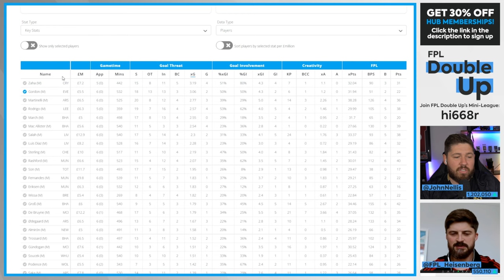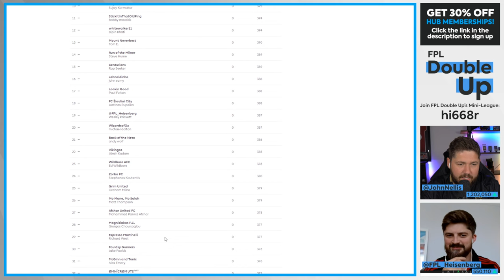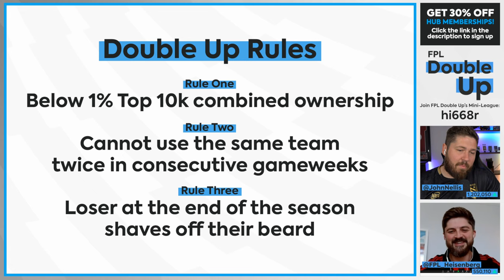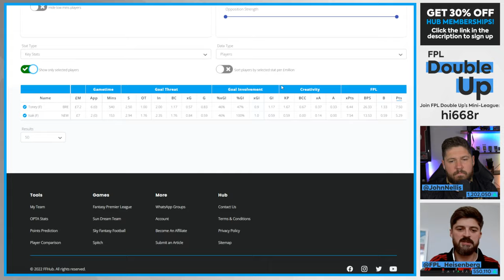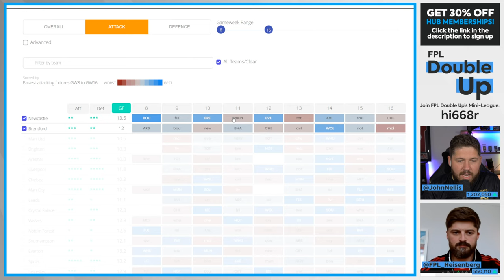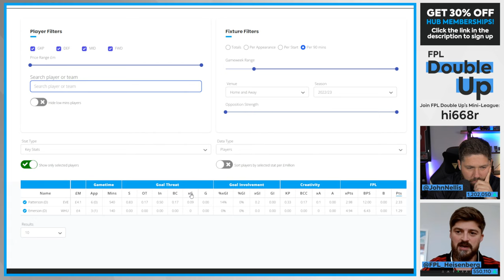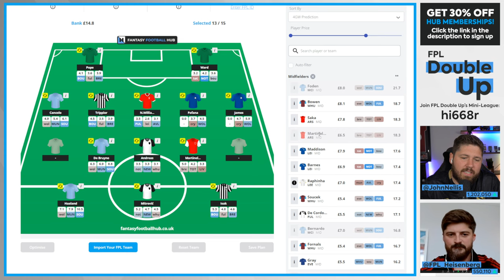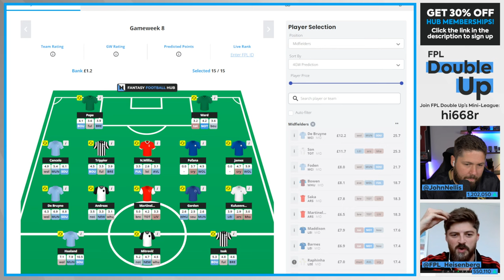Wildcard Special 🚨 | FPL Double Up | Gameweek 8 | Fantasy Premier League 2022/23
John Nellis and Wes Prickett (aka @FPL Heisenberg) are back with FPL Double Up! The boys are here to discuss the fallout of Gameweek 9, suggest some differential transfers to move you up your mini-leagues and take on the whole new Double Up game.
ABOUT 💭
Fantasy Football Hub brings you the very best Fantasy Premier League tools, players, writers, bloggers and content creators under one roof. If you're looking for fantasy football advice, we are the channel for you.